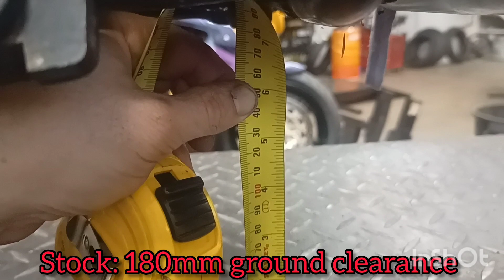Honda CT110 Postie Trials bike onboard footage from NSW Trials Championship